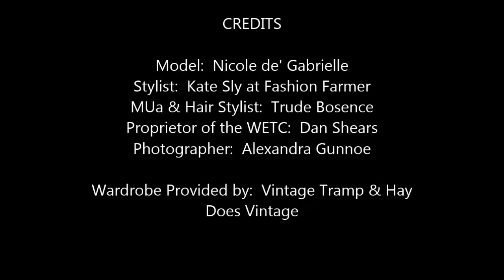Behind-the-Scenes 1930's Inspired Vintage Fashion Shoot by Alexandra Gunnoe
PLEASE WATCH IN HD.  1930's Inspired Vintage Fashion Shoot with a 1927, Austin 20 12 seater Charabanc.  Taken in Bideford, Devon at the home of Dan Shears, the Proprietor of the West of England Transportation Collection and featuring the photography of Alexandra Gunnoe.  This video includes behind-the-scenes clips from the shoot as well as a slideshow of the final images.  Wardrobe provided by Vintage Tramp and Hay Does Vintage, and styled by Kate Sly at Fashion Farmer.  Nicole de'Gabrielle is our beautiful model, and makeup and hair by Trude Bosence.

Alexandra Gunnoe Photography